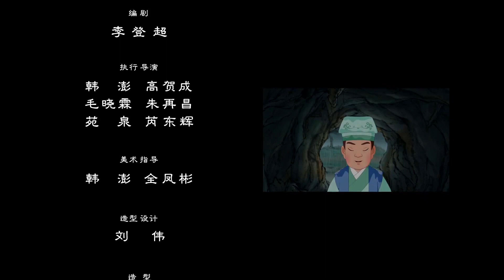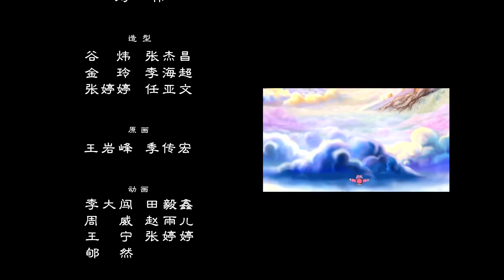PHIM: NHẬN THỨC PHẬT GIÁO - GIÁO DỤC HẠNH PHÚC MỸ MÃN - TẬP 04: RANH GIỚI GIỮA GIÀU VÀ NGHÈO